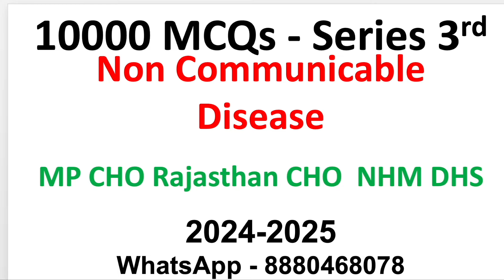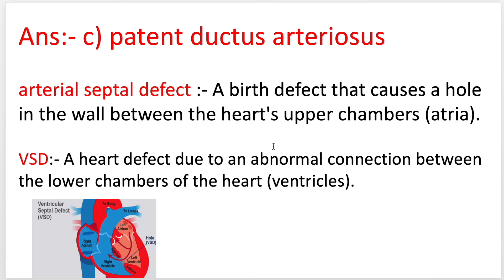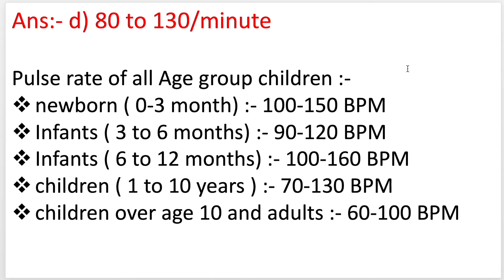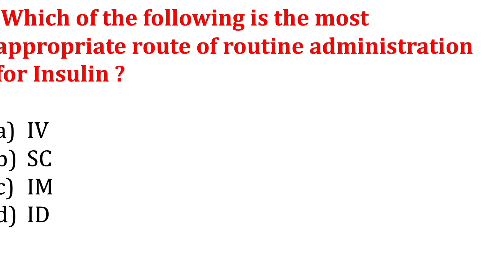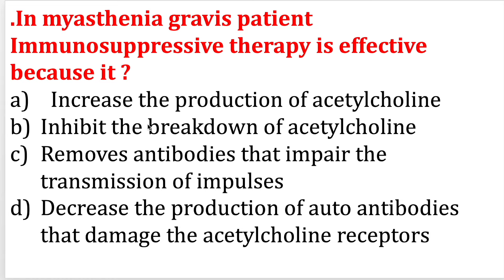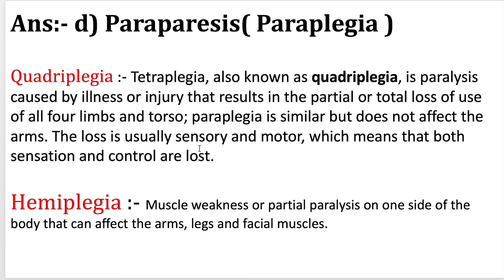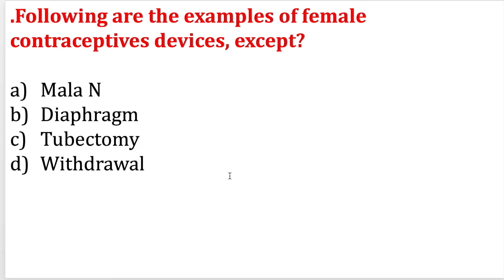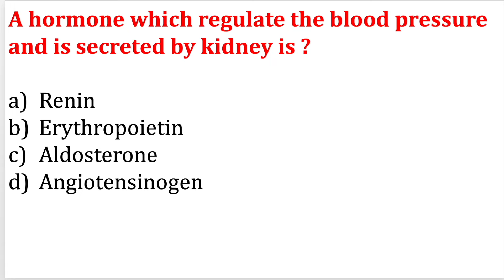Non Communicable disease 2024-2025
1st January 2023 NHM Staff Nurse Paper Official Answer Key 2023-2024
70 MCQs solved a
Punjab HCO
CG CHO
UP CHO
UP PHN
OSSSC 2022
MP CHO Skill Based question & Answers 2022
10000 MCQs Series-8th  | NHM Staff Nurse & CHO 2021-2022|  |MP NHM Staff Nurse  CHO uppsc 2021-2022

10000 MCQs Series-8th    | NHM Staff Nurse & CHO 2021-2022|  |MP NHM Staff Nurse  CHO  ups 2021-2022
10000 MCQs Series-6th   | NHM Staff Nurse & CHO 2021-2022|  |MP NHM Staff Nurse  CHO  ANM 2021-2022

10000 MCQs Series | NHM Staff Nurse & CHO 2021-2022| Series -2 |MP NHM Staff Nurse  CHO  ANM 2021
Medical&NursesHub#
1000 MCQs Community Health Nursing for CHO | Staff Nurse  & CHO  2021| MP CHO , Bihar ,UP & Punjab

100 Solved MCQs for staff Nurse exam 2021

1000 MCQs Series for CHO/ Staff Nurse & ESIC UBTER , HPSSSC /  21 March 2021 | 100 MCQs for CHO Staff Nurse for ALL competitive exams 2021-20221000 MCQs Series for CHO/ Staff Nurse & ESIC UBTER , HPSSSC /  21 March 2021 | MCQs on Pediatric
Communicable disease